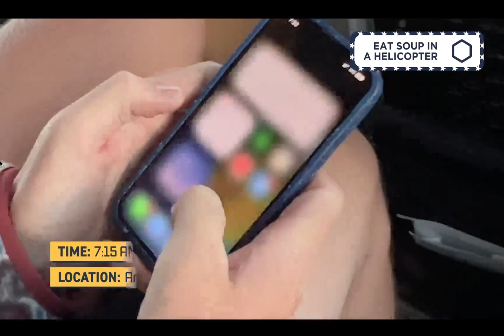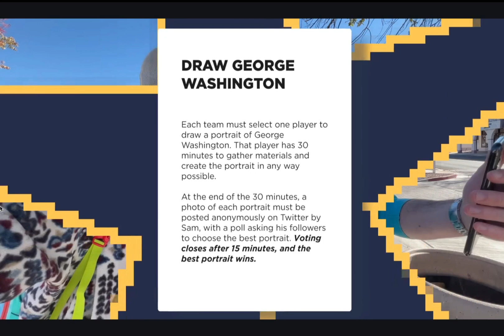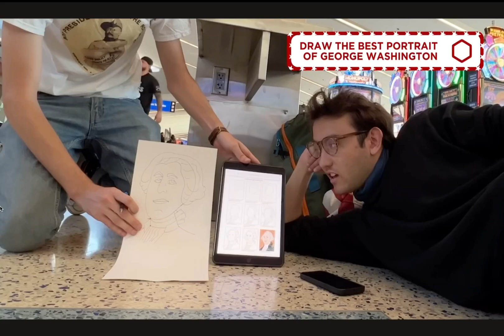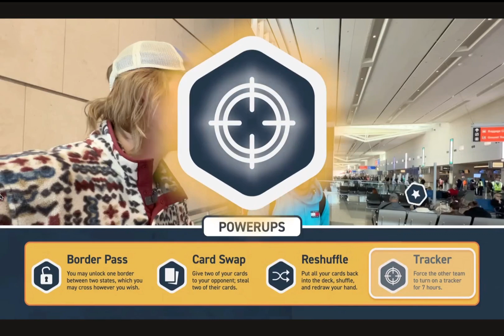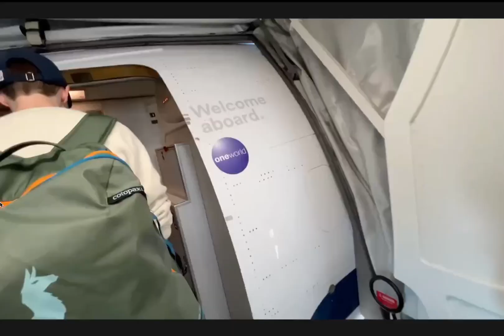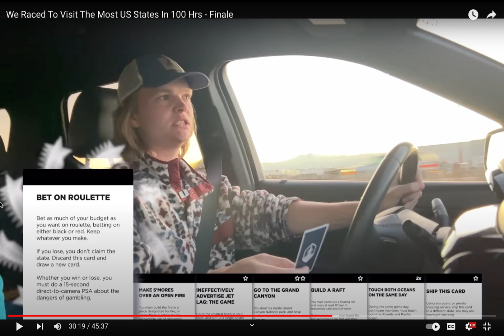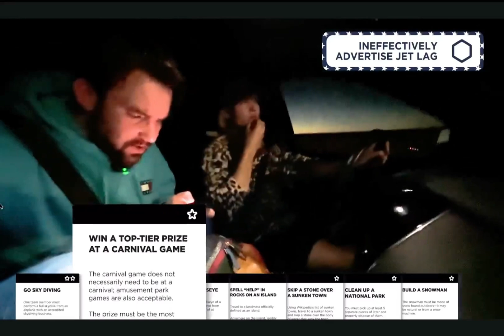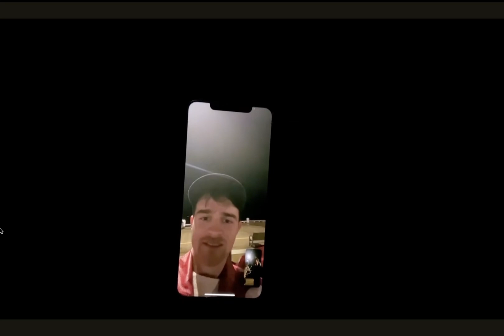RACE TO GET 3 STATES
Welcome back to Jet Lag The Game

Jet Lag The Game- @jetlagthegame